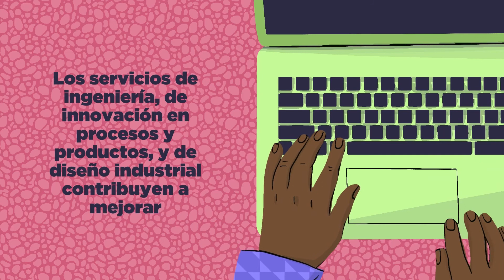El papel de los servicios en la transformación de América Latina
La transformación productiva en América Latina tiene como protagonista el sector de servicios para lograr reducir la dependencia de recursos primarios y mejorar el bienestar social inclusivo de la población.